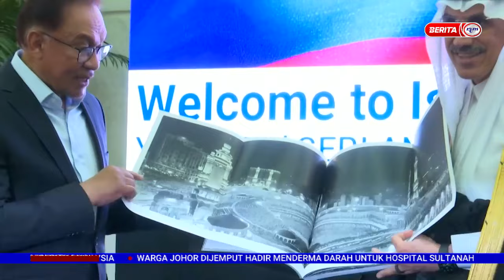27 MAC 2023 - BERITA PAGI - LAWATAN PM KE ARAB SAUDI: PERKUKUH HUBUNGAN PUTRAJAYA-RIYADH